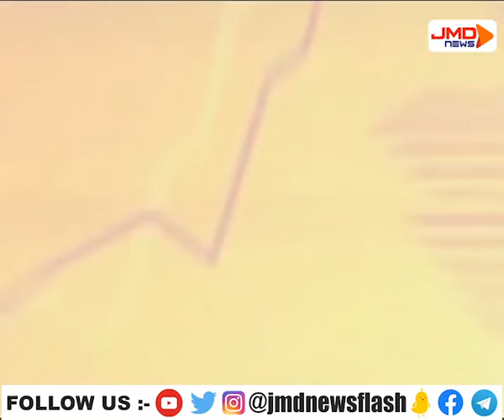बजट में युवा महिला और किसानों को फायदा- वित्त मंत्री । BUDGET। JMDNewsFLASH | DEN 308